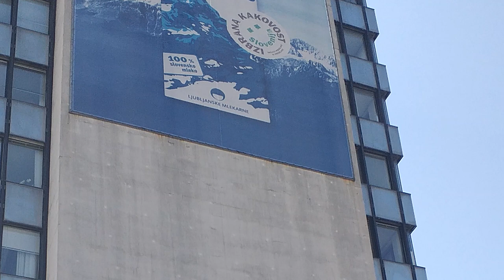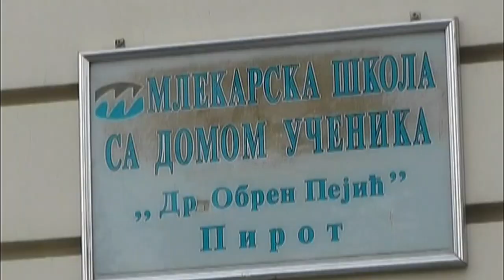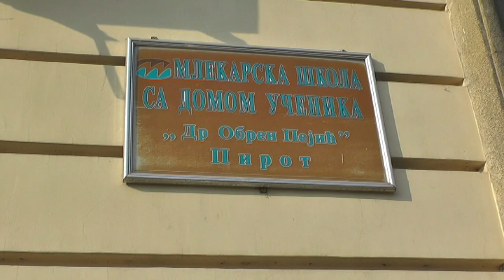ZA ZNANJE UČENIKA MLEKARSKE ŠKOLE NEMA GRANICA